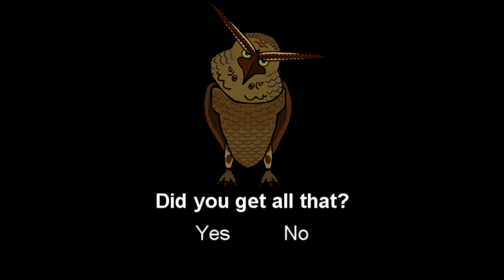Brett vs a Big Deku Baba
Here's my second 2D animation project, the assignment was rotoscoping.  Since I already did some rotoscoping for the Legend of Brett series before, I decided to do something like that again.  I had Brett film him swinging at nothing, then I stuffed in the animated bad guy and sfx, etc.

Originally, this looked a lot less fancy but we got a week extension on it so I "remastered" it with color correction, better animation, and in HD.